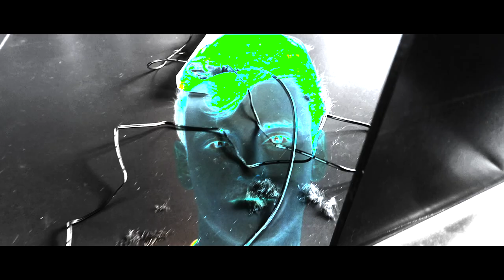HUSBAND CUTS MY HAIR! I Tom Daley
Never let your husband cut your hair! Lance cut my hair and to be fair...I don’t think he did too badly. What do you think? Quarantine Cuts

Also do I keep the Tash?